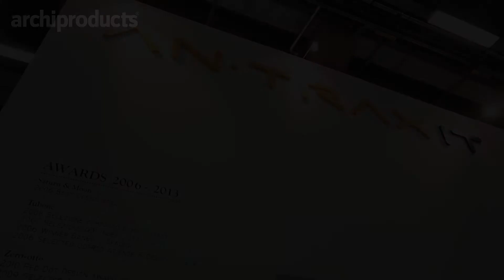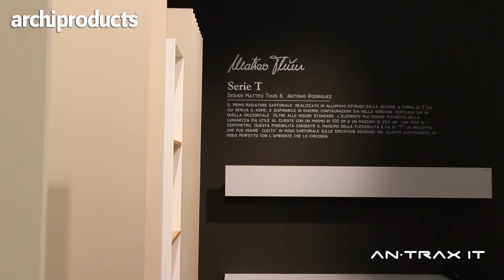ANTRAX | VICTOR VASILEV, ALBERICO CROSETTA - Cersaie 2013